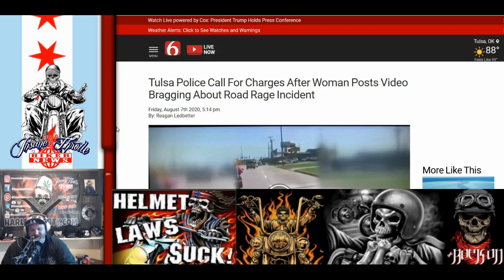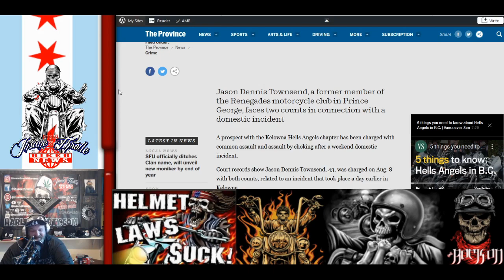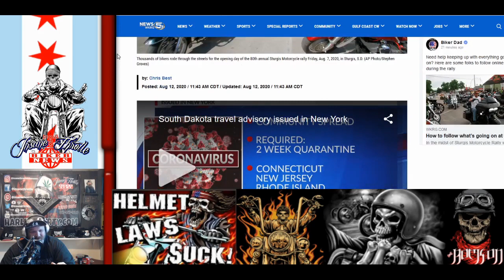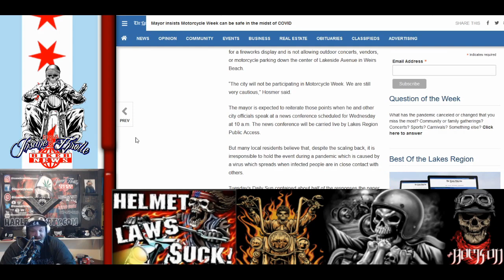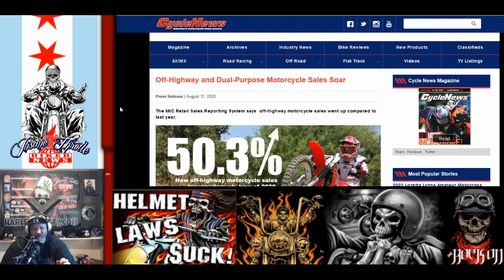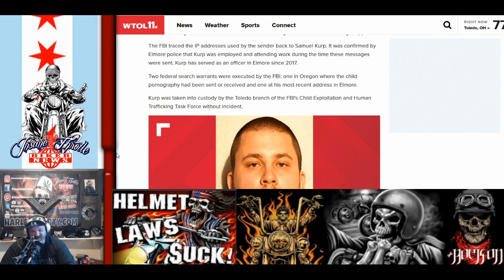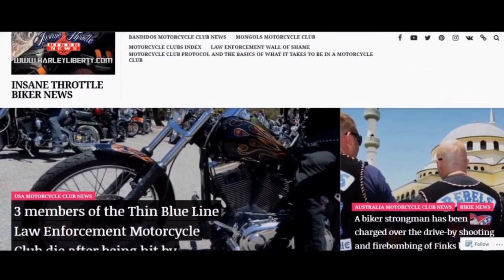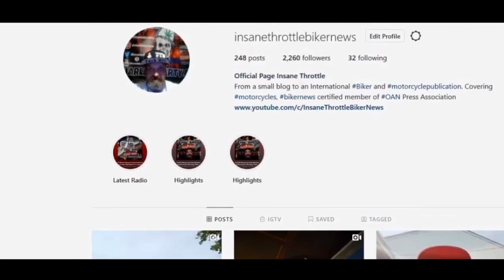Hells Angels Motorcycle Club North of the Border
Woods Opening Thoughts
The Dangers of riding a motorcycle
Hells Angels Canada News
The Risk of hosting Laconia Bike week amid COVID-19
According to Cyclenews- Off-road Motorcycles are up an eye popping 50% with sales of scooters up 4%. Harley-Davidson should be focusing on these segments if they want to get the younger riders